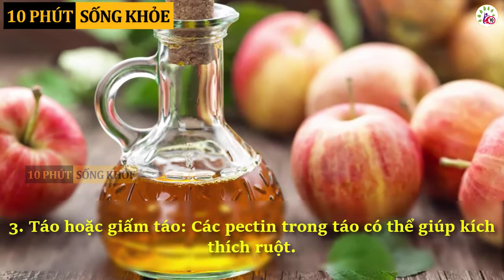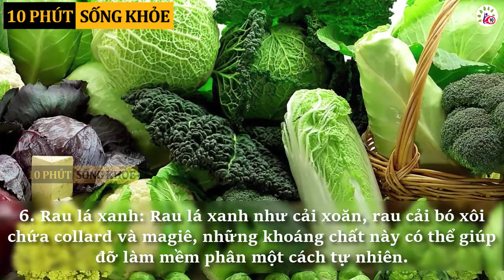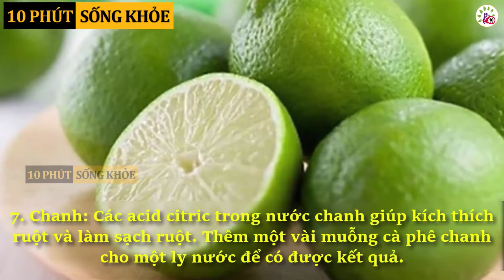10 thực phẩm là thuốc nhuận tràng tự nhiên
Đừng vội vàng uống thuốc khi bạn bị táo bón, có nhiều cách tự nhiên để giảm táo bón cho bạn. Thực phẩm là nguồn tự nhiên vô cùng phong phú xung quanh bạn để giúp bạn khỏi táo bón... Mời các bạn cùng theo dõi video.